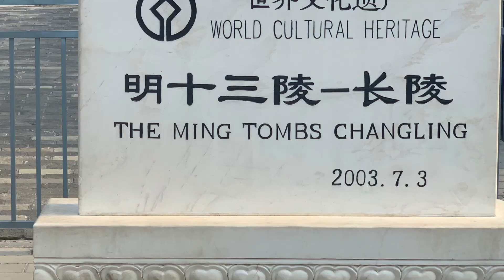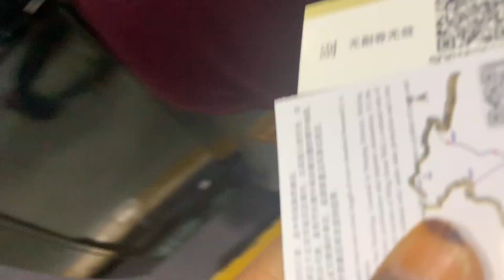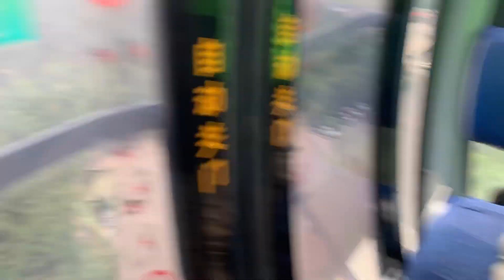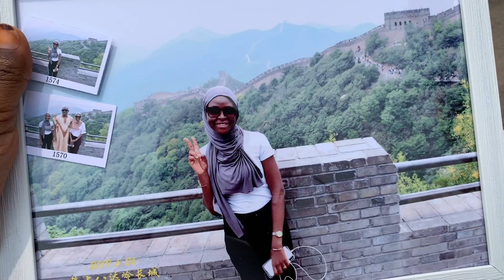HISTORIC BEIJING DAY TOUR!! A DAY IN BEIJING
Hi friends, so this year I  finally got to visit the great history sites in Beijing that I was not able too & had a historic Beijing day tour. This is my first time going to Great Wall,MING TOMB & JADE FACTORY  in Beijing china and it was really great and I got to see one of the wonders of the world! it was definitely a breathtaking experience and an amazing piece of history!

The quality of the video isn't the greatest , as I didn't know what I was doing, but I hope you enjoy it ! I had a lot of fun in Beijing and climbing the stairs at Great Wall was not that easy for me but I still loved it and will keep the memories with me for ever. putting this together  took some days but am glad I finally got to share it with everyone of you a moment that was special to me  in Beijing china.